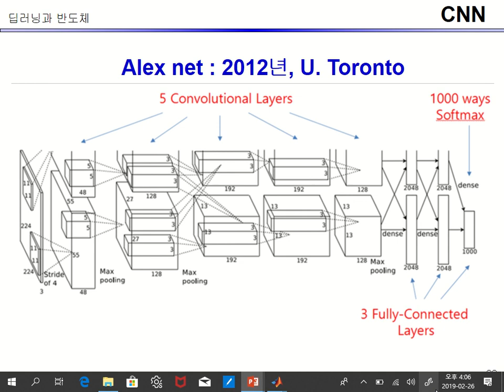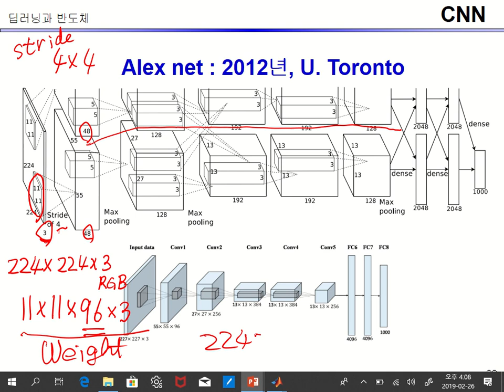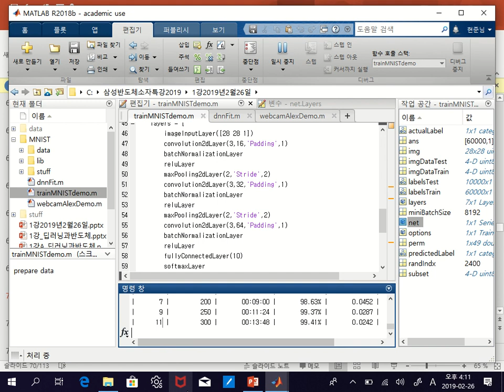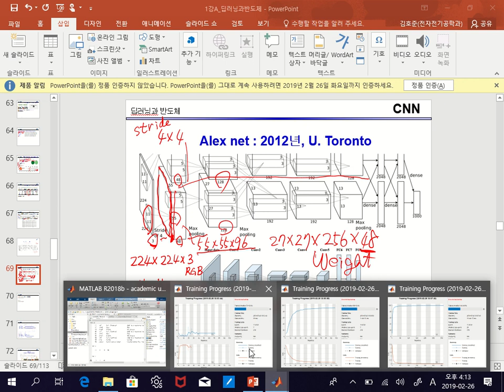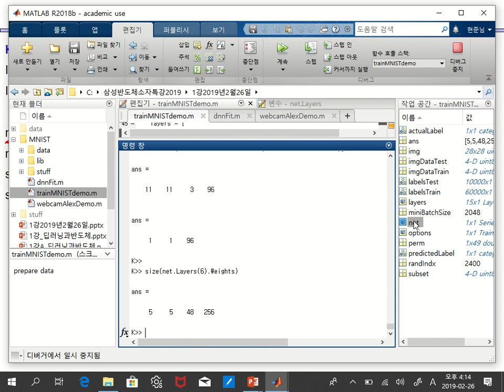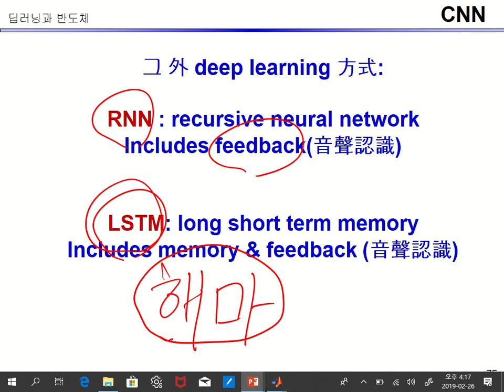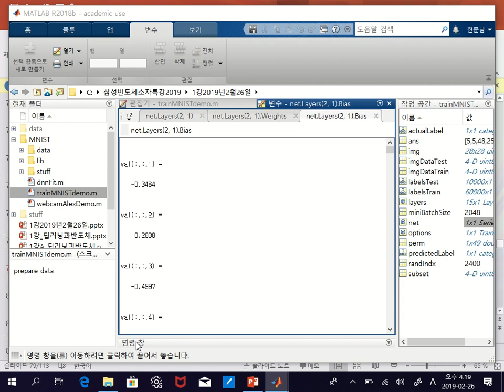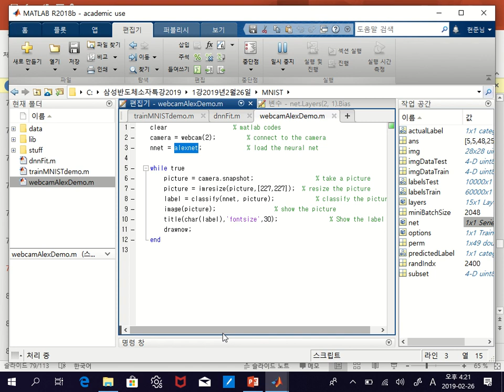2019_포스텍 전자소자 0강 4 (AlexNet)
Alex Net, MATLAB code and demo of webcam using Alex Net